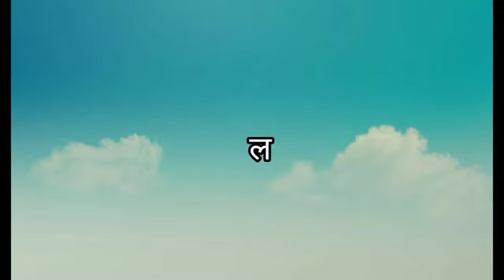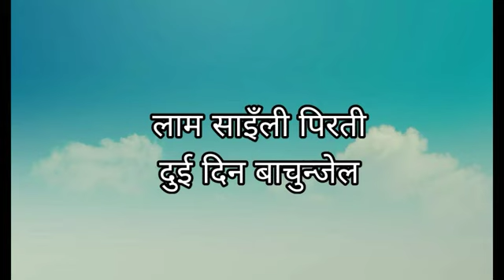Kashmire Pachheuri Karaoke With Lyric Music Track .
★★★★★★★★★★ नमस्कार साथीहरु!! यो म्युजिक ट्राक ओरिजिनल होईन, गीत गाउन सजीलो हौस भनेर भोकल रिमोवर सफ्टवायर को सहयोग बाट कलाकार को आवाज लाई हटाएर बनाईएको हो !! तपाईहरुलाई यो ट्राक कस्तो लाग्यो कृपया कमेन्ट बक्स मा लेखिदिनु होला मलाई यस्तै यस्तै म्युजिक ट्राकहरु बनाउन हौसला मिल्नेछ। आसा गर्छु यो कराओके ट्राक तपाईहरुलाई गीत गाउनको लागी सजीलो भएको होला!! गीत गाउनुहोस रमाईलो गर्नुहोस र अन्य कुनै यस्तै कराओके ट्राक चाहिए कमेन्ट मा अवश्य लेखिदिनुहोला !!

★★★★★★★★★★ Note: यदि प्रतिलिपि अधिकार उल्लंघन गरिएको जस्तो लाग्छ भने,यस भिडियो को कमेन्ट (टिप्पणी) बाक्स मा सन्देश छोड्नुहोस। यदि तपाईं (सर्जकहरु) यो भिडियो हटाउन चाहनुहुन्छ भने, म यसलाई आदरपूर्वक हटाउँछु, कृपया YouTube स्ट्राइक प्रयोग नगर्नुहोला। धन्यवाद!!